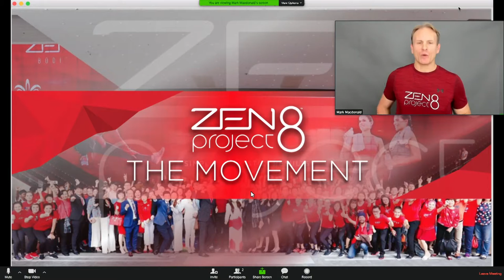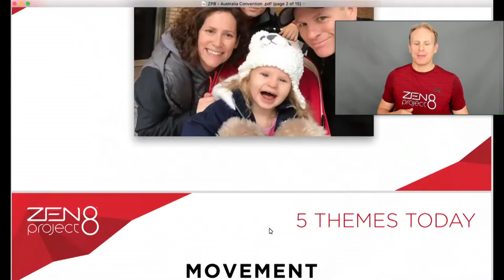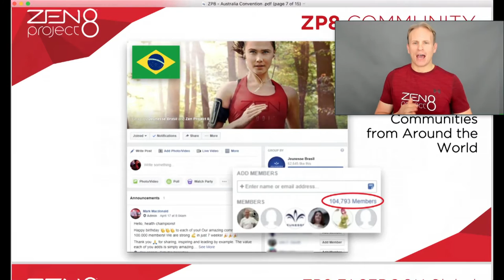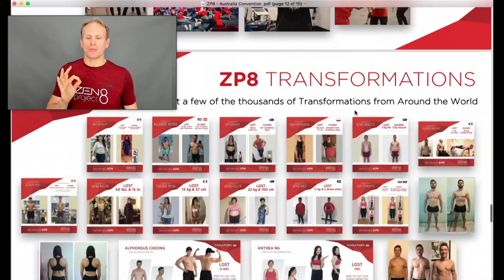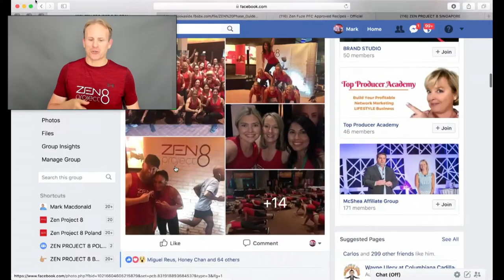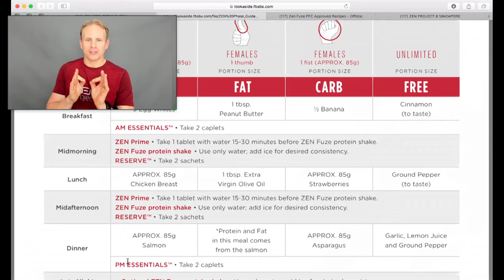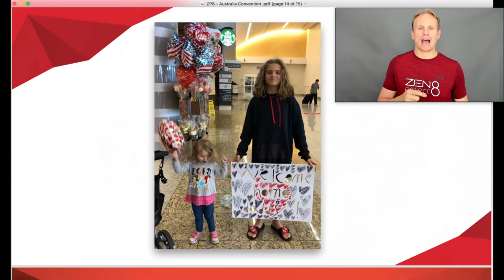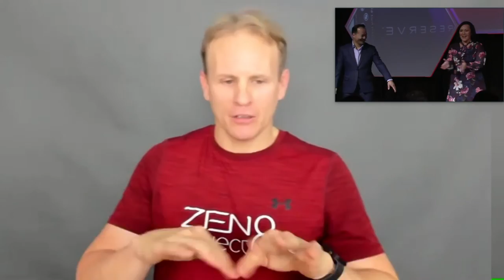Mark McDonald - Jeunesse Annual Conference Melbourne 2018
Mark Macdonald world-renowned fitness and nutrition expert and creator of ZEN Project 8 by Jeunesse.